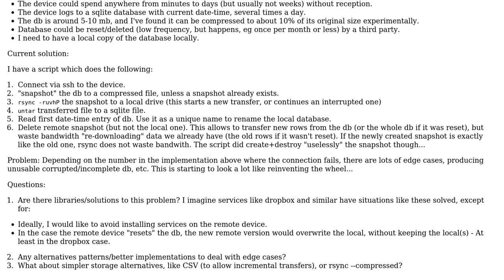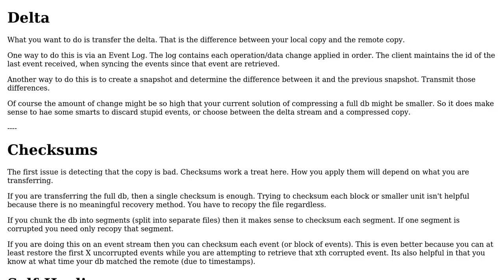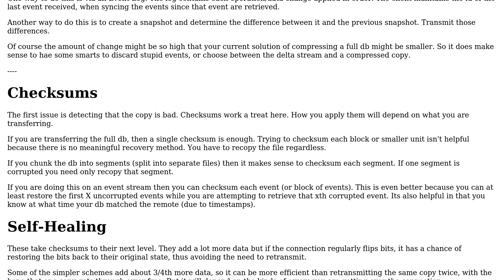Software Engineering: Transfer a changing file over unreliable network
With thanks & praise to God, and with thanks to the many people who have made this project possible! You are responsible for your own actions.